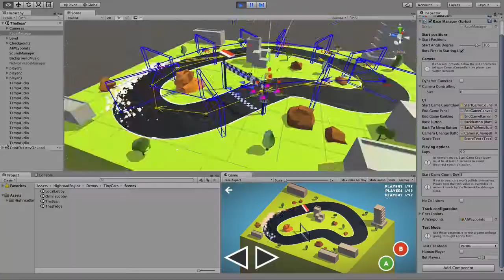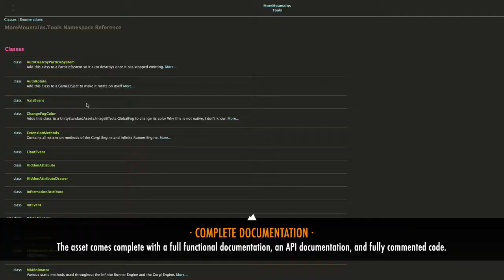Highroad Engine Release Trailer - Arcade Racing for Unity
The Highroad Engine is the easiest way to create the arcade racing game of your dreams with Unity. Whether you’re planning a solo, local or online multiplayer game, we’ve got you covered. Brought to you by the creator of the Corgi Engine and the Infinite Runner Engine, this asset will bring you everything you need to make the next best Micro Machines like game.